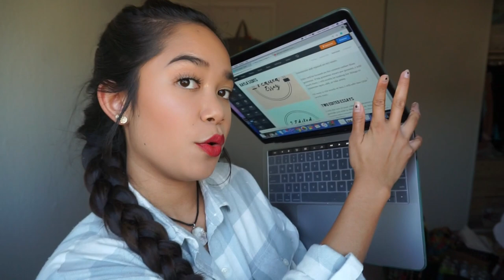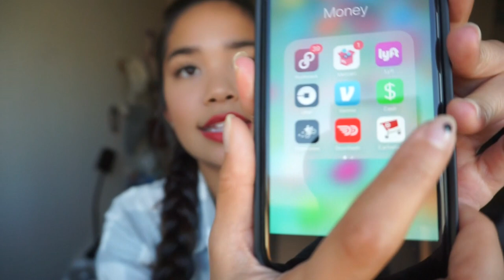LET ME EDIT YOUR COLLEGE APPLICATION ESSAYS!!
Hi! If you do not know who I am, I am a sophomore at the University of California, Berkeley! I am offering my editing services to those that want to ensure they are submitting incredible essays! Getting into college is getting increasingly competitive as each year passes and I would be more than happy to offer you genuine and thorough college app edits. After hard work in high school and being in college for nearly a year and a half... I can assure you... I have racked up quite the essay editing experience... lol.